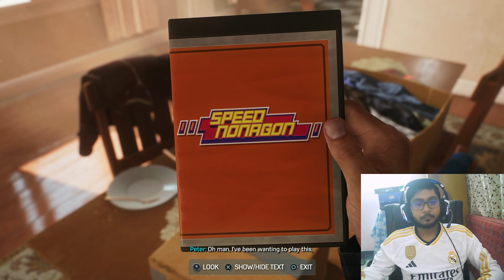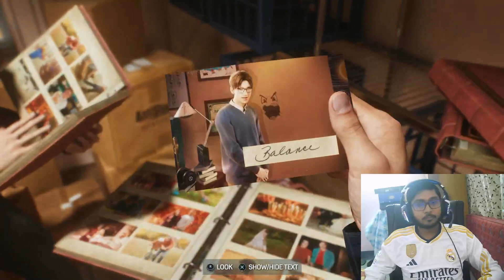Mary Jane and Peter Kiss|Marvel's Spider-Man 2|Story Mission - Roll Like we Used To - 1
Mary Jane and Peter |Marvel's Spider-Man 2 | Story Mission - Roll Like we Used To - 1 | @chaos_plays

Hi guys, I am playing and covering the live release of Marvel Spider-Man 2.
Let's play it together.
Dive into the thrilling world of Marvel's Spider-Man 2 with our exclusive gameplay footage! Swing through the iconic streets of New York City, unleash incredible superpowers, and embark on epic adventures alongside your friendly neighborhood hero. Join us for a first look at the action-packed gameplay, and get ready for an unforgettable gaming experience. 🎮🏙️